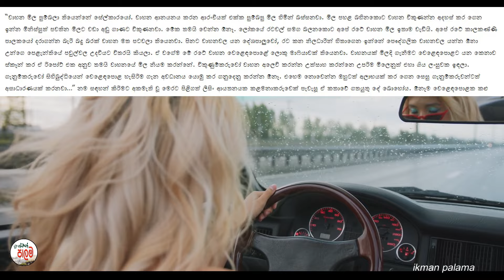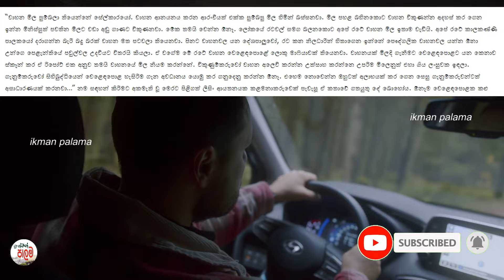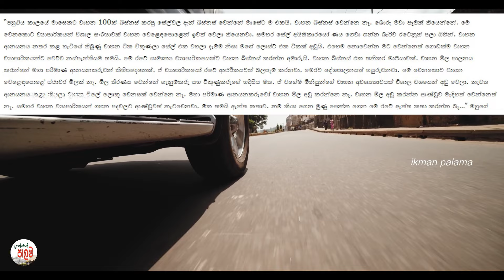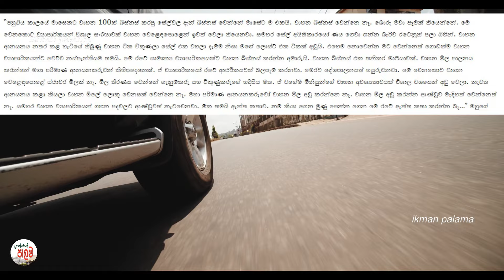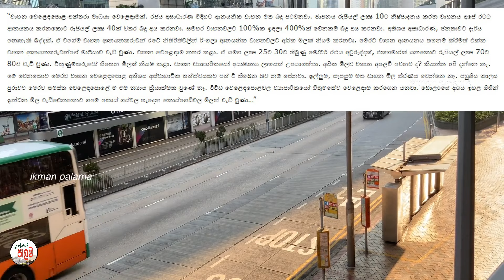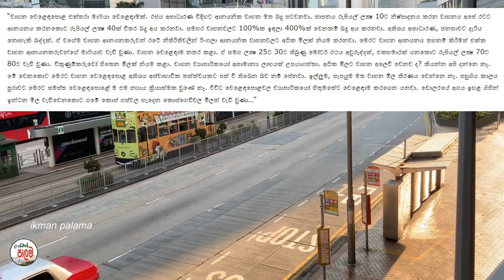පුම්බපු වාහන මිල පහළට | 2024 wahana mila |Sri Lanka | Car for sale |Wikunana aduwata wahana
සුභ දවසක් ...
සියලු දෙනාට ඉක්මන් පාලම youtube channel එකට සාදරයෙන් පිලිගන්නවා..